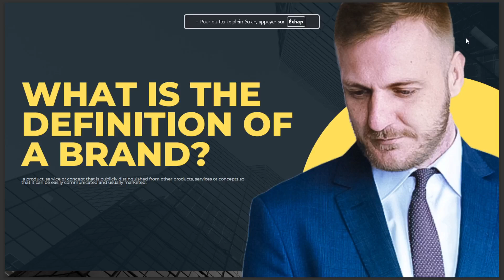WHAT IS THE DEFINITION OF A BRAND